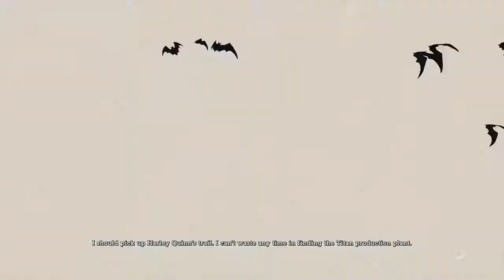Batman Return to Arkham | Arkham Asylum | Walkthrough | Part 6